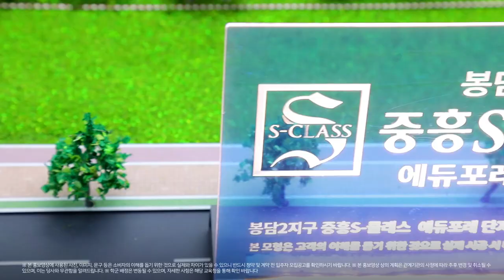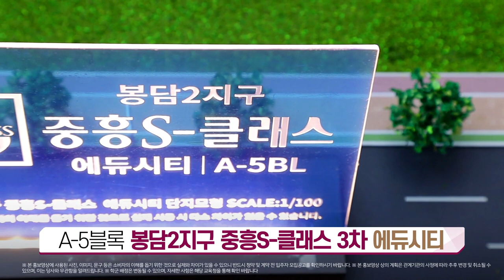봉담2지구 중흥S 클래스 3차 홍보영상 소개영상2